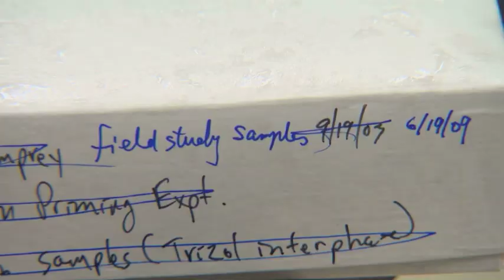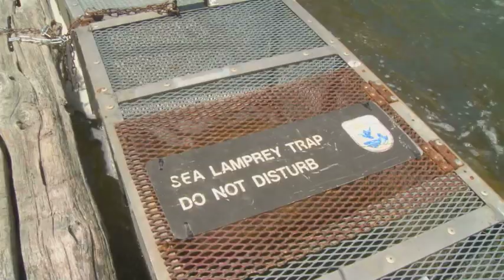Sea Lamprey Population Control | Michigan State University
Michigan State University scientists and students are luring destructive sea lampreys out of the water by releasing a synthetic chemical and foiling the mating process of the invasive species.